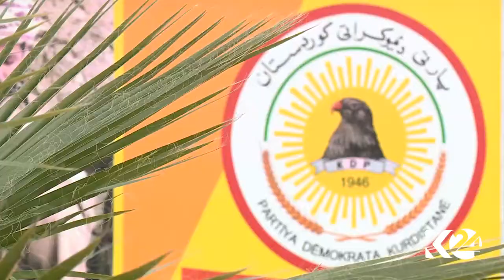پارتی چاوەڕێی وەڵامی فه‌رمی گۆڕانە